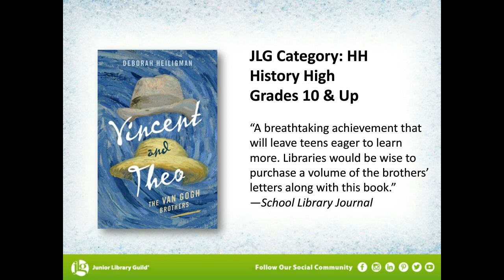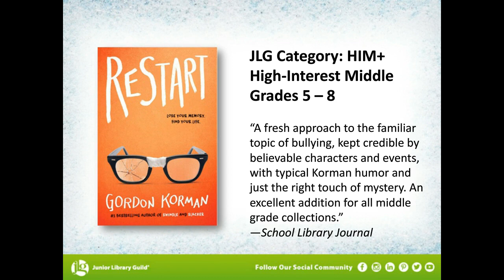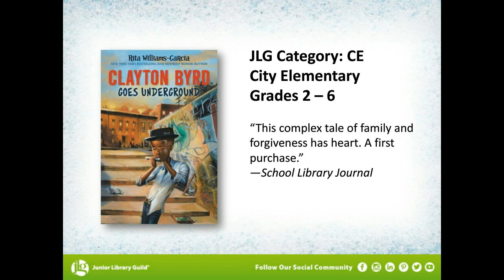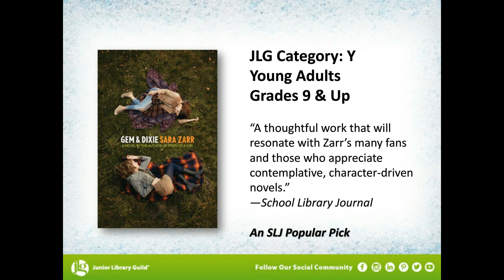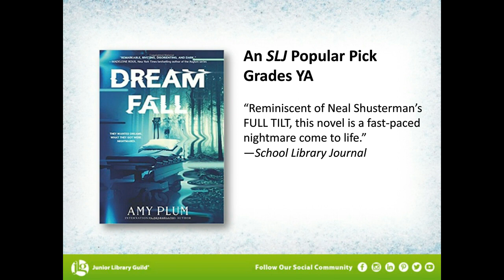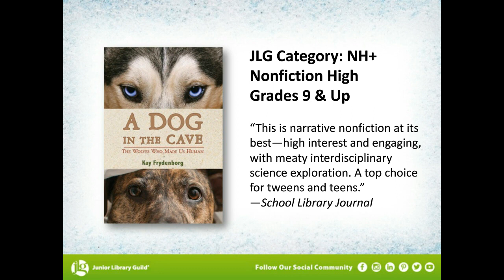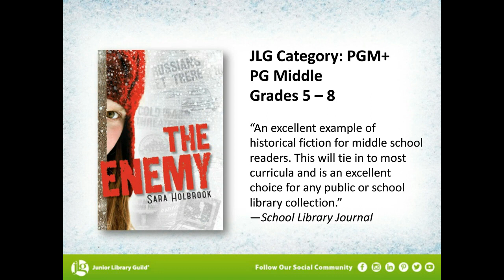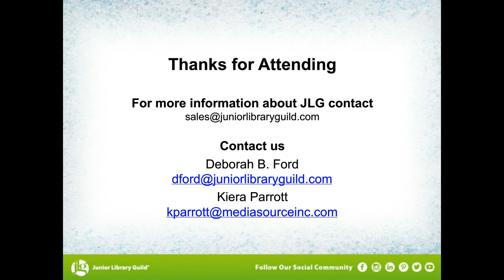Books We Love June 13 2017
Join Deborah and Kiera for a look at new titles for 2017. Prioritize your reading pile or add to it! 12 books for K-12 in just 30 minutes.